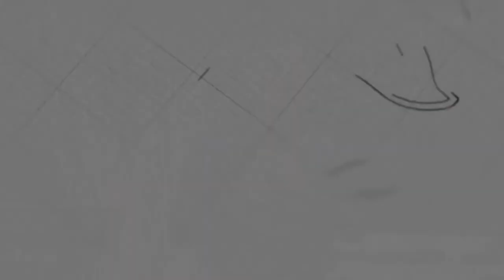Wonderful Easter | Ps. Mara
Sermon on Sunday, April 4, 2021
4 o'clock English Service

 @NLF Cambodia ​